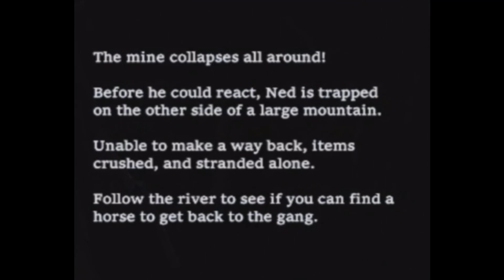Ned Kelly but I change history (actually this time)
Friend in the video @-Sfinx